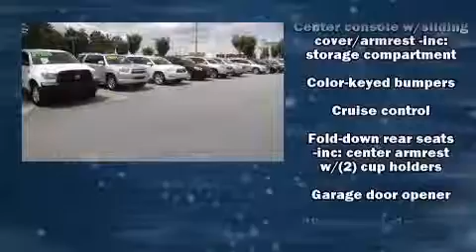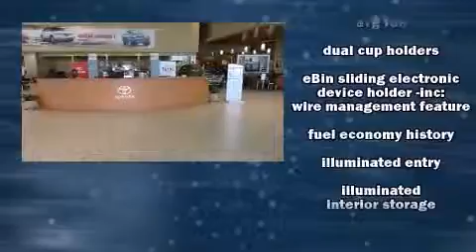2013 Toyota Avalon XLE Premium in Lithonia, GA 30038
Nalley Toyota Stonecrest
7969 Mall Parkway
in Lithonia, GA 30038

The 2013 Toyota Avalon. This 4 door, 5 passenger sedan has not yet reached the 50,000 mile mark! It features an automatic transmission, front-wheel drive, and a 3.5 liter 6 cylinder engine. It's equipped with tons of terrific amenities, but it won't break your budget. Like heated seats, leather upholstery, power front seats, front bucket seats, fully automatic headlights, power door mirrors and heated door mirrors, an overhead console, and 1-touch window functionality. Premium sound drives 8 speakers, providing you and your passengers a sensational audio experience. Toyota ensures the safety and security of its passengers with equipment such as: head curtain airbags, front and rear SIDE impact airbags, traction control, brake assist, ignition disabling, and 4 wheel disc brakes with ABS. Various mechanical systems are monitored by electronic stability control, keeping you on your intended path. Our team is professional, and we offer a no-pressure environment. We'd be happy to answer any questions that you may have.